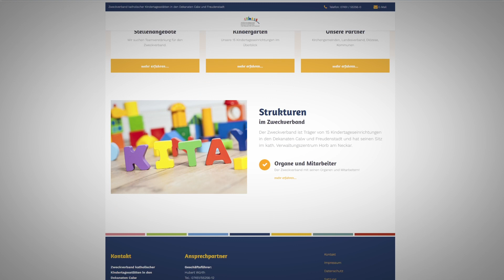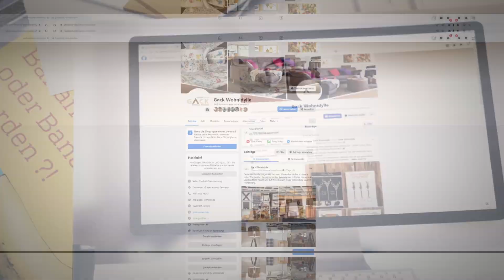KFS STUDIO Vom Konzept zum Stolzmacher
Unsere Leidenschaft ist es,  unsere Kunden von der ersten Idee in der Konzeption bis zur fertigen Werbung  langfristig und kompetent zu unterstützen. Wir freuen uns darüber, wenn unsere Kunden auf das Ergebnis stolz sind und die unkomplizierte Zusammenarbeit mit uns schätzen. Das ist uns wichtig.